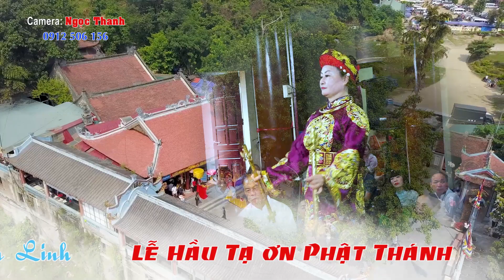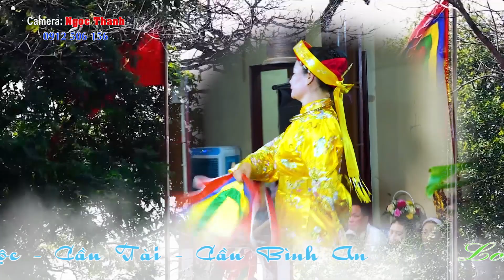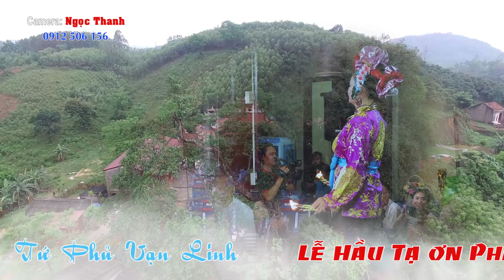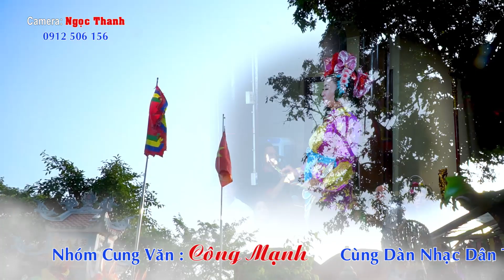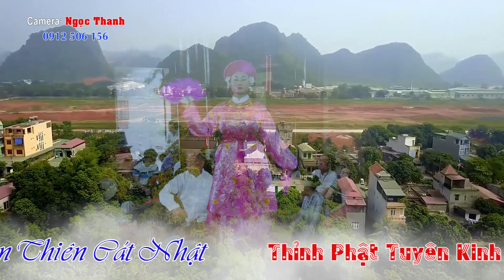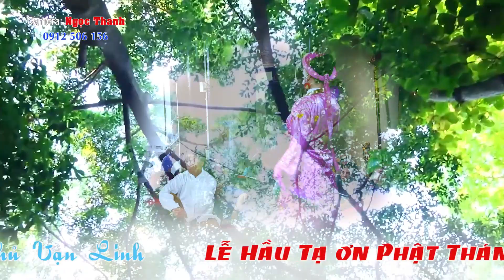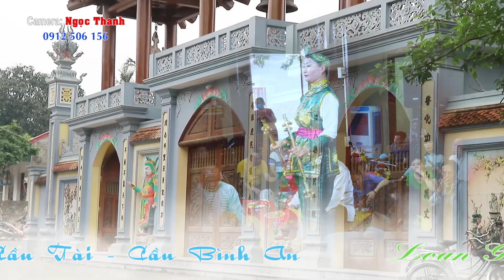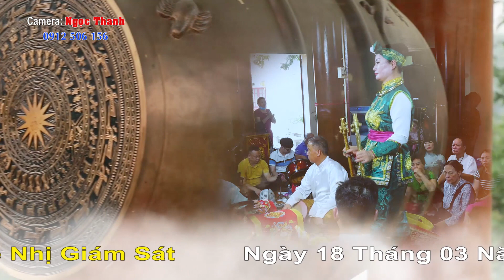10 Giá Văn Đặc Sắc Nghệ Sỹ Công Mạnh Cùng Dàn Nhạc Cụ , Thanh Đồng Nguyễn Thị Hiên (Tphn) ! p3